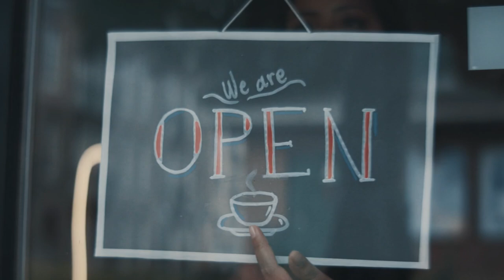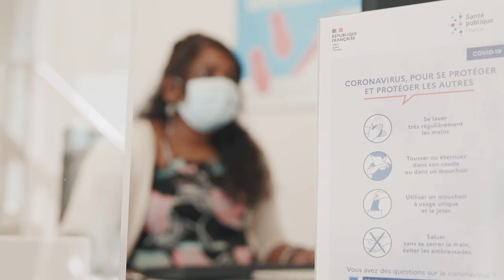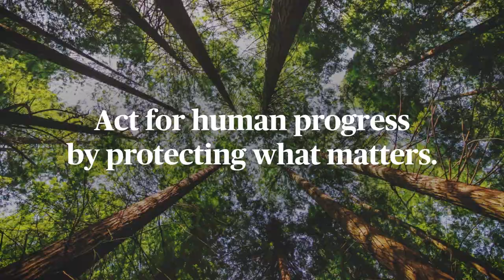Full Year 2020 Earnings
AXA demonstrates its strength in an unprecedented crisis.